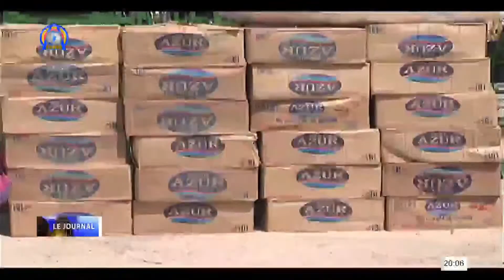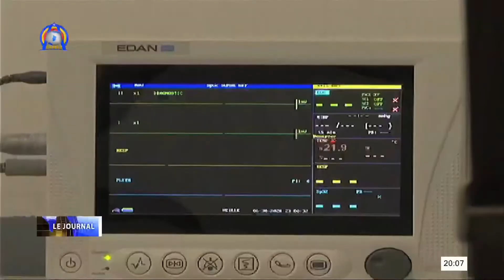COVID-19 - Le Président de la République salue les efforts déployés pour lutter contre la pandemie